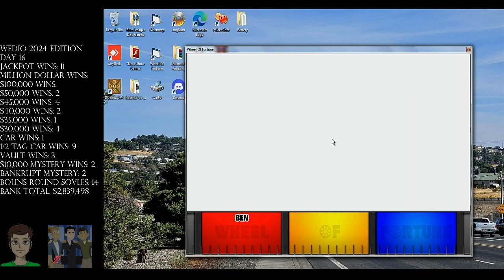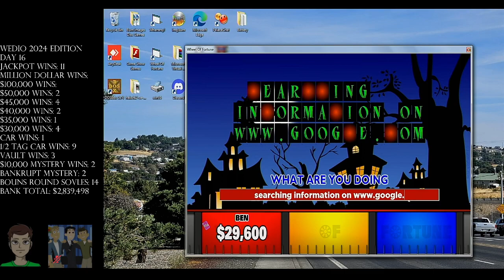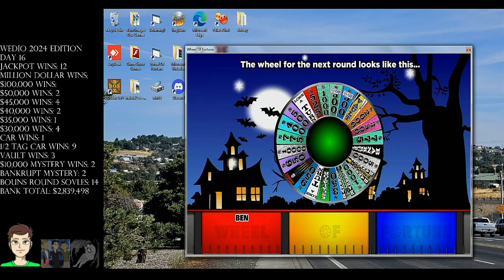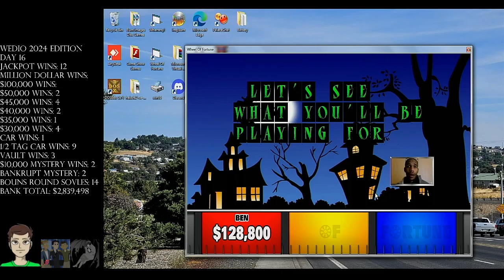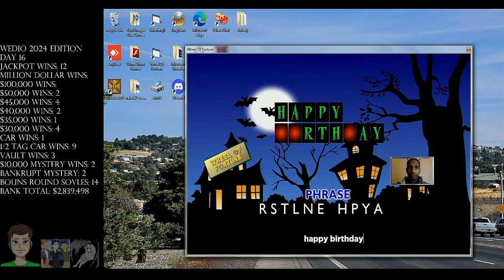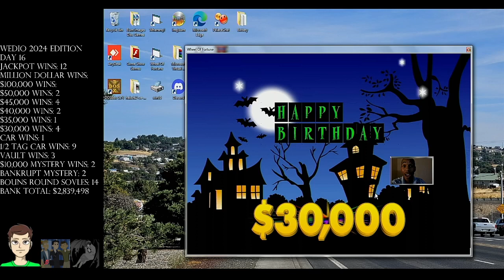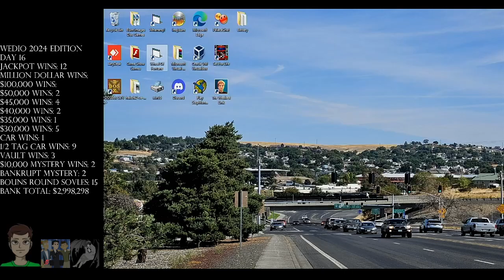WEDIO 2024 Edition Day 16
It is day 16 of WEDIO. We hope you like day 16 and we will see you on day 17 of WEDIO. :)